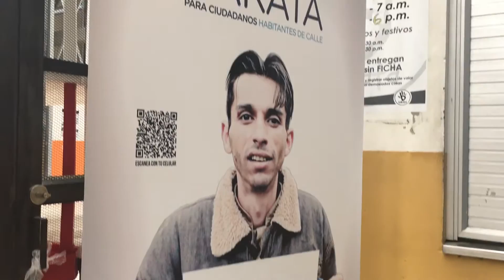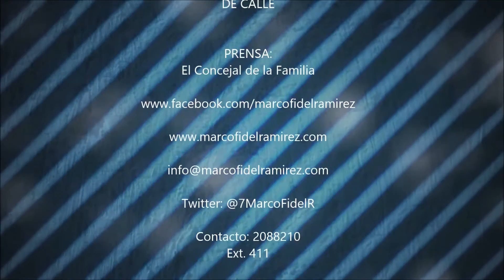SITUACIÓN DE HABITANTE DE CALLE EN BOGOTÁ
El Concejal de Bogotá Marco Fidel Ramírez llama la atención sobre la situación actual de Habitabilidad de Calle en Bogotá, señalando que se debe incluir el componente espiritual en la atención integral para las personas en esta condición.